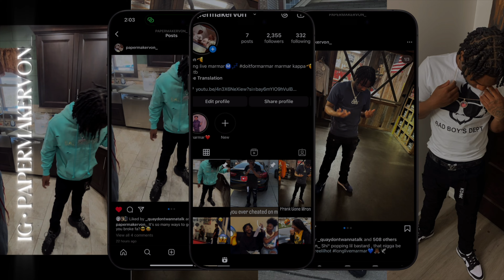Hickey Prank On Girlfriend(Gone Wrong)*She Called Another Boy In Front Of Me*😡😱